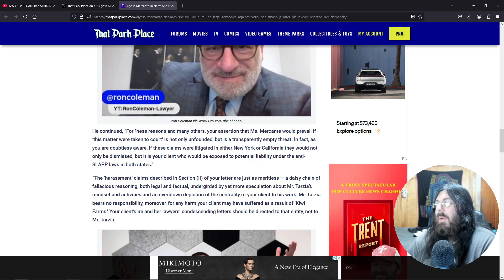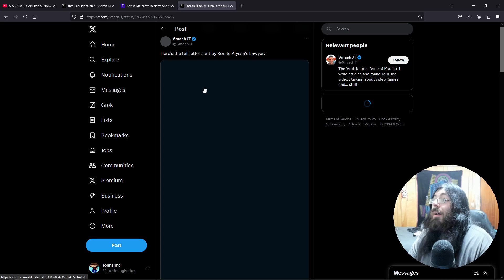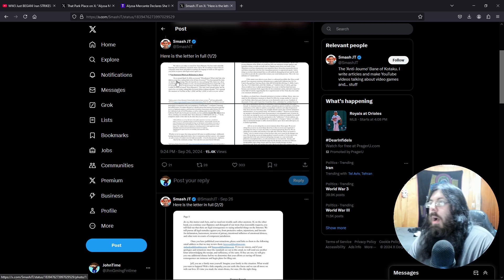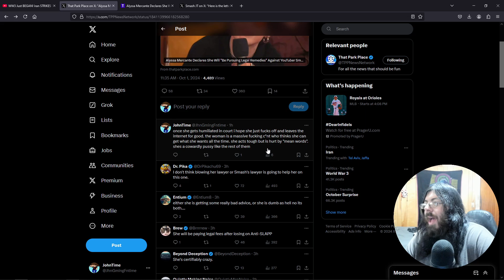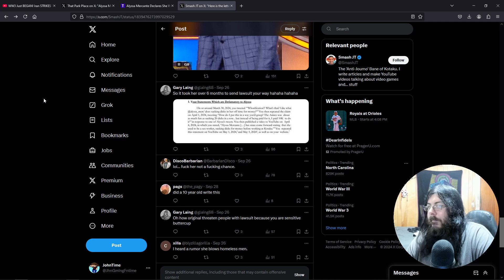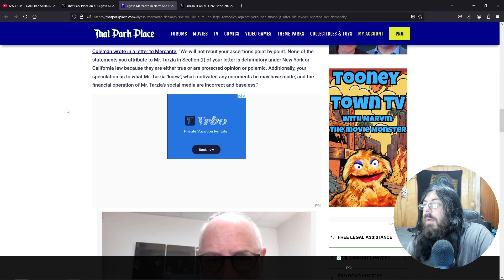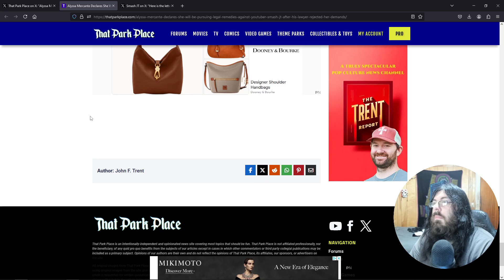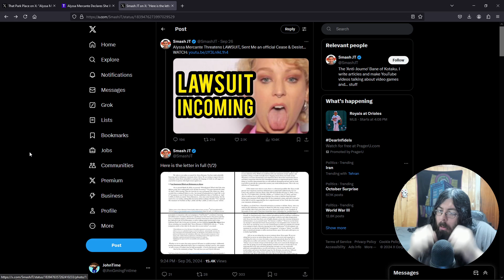Alyssa Mercante Declares She Will “Be Pursuing Legal Remedies” Against YouTuber Smash JT